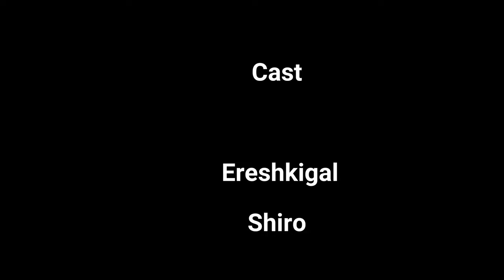Fontaine Co-op Hidden Chest | Love Sign Lumidouce Bell Fontaine - Genshin Impact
Credit on Music
【Vulkain】 Genshin Impact — La Vaguelette "Tandem au cœur de Fontaine"【Alternative ver.】